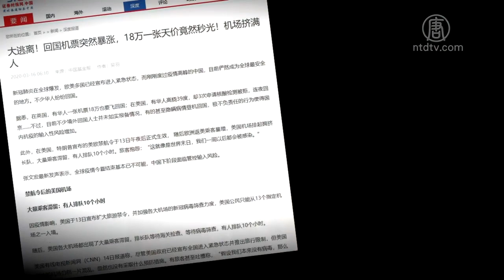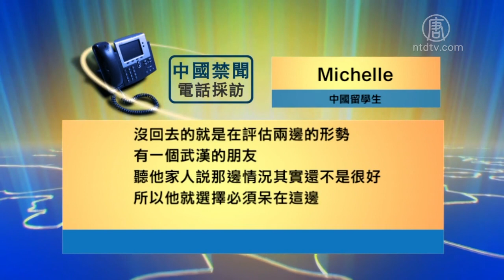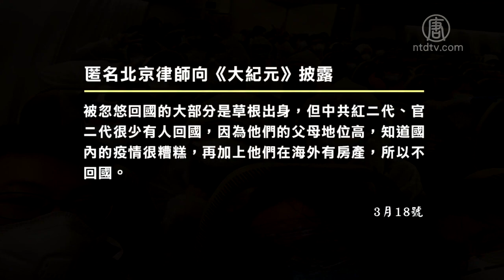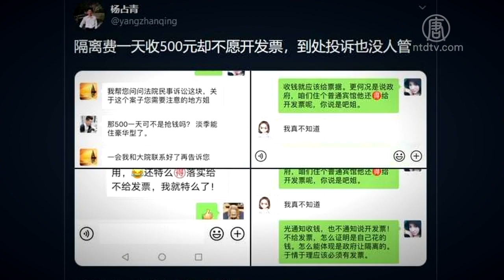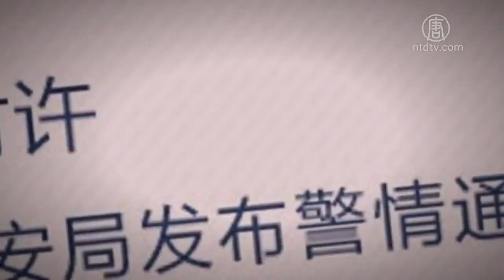【禁闻】华人回国避疫挤破头 红二代为何不回？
近几天，北京首都机场，等待入关的旅客和隔离分流人员挤满整个机场。